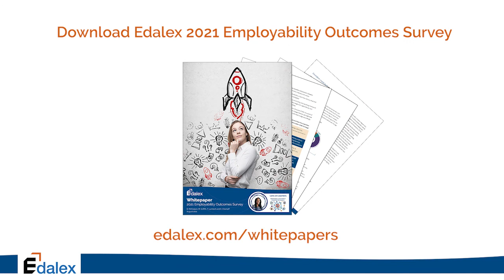Addressing the Digital Skills Gap With the Cremorne Project - Edalex Video Interview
Dan McFadyen from Edalex sits down with Lyndon Blanchard - Chief Operating Officer of the Digital Skills Organisation Limited, to discuss how the DSO attempts to address the digital skills gaps with the Cremorne project.

This is only part of their full 37-minute long discussion.

Credentials just got personal - Unleash the power of your skills data and personal credentials

Credentialate is the world’s first Credential Evidence Platform that helps discover and share evidence of workplace skills. Launched In 2019, it was initially developed in close collaboration with leading design partner, UNSW Sydney, in support of a multi-year, cross-faculty community of practice and micro-credential research project. Credentialate provides a Skills Core that creates order from chaotic data, provides meaningful insight through framework alignment and equips learners with rich personal industry-aligned evidence of their skills and competencies.

About Edalex
Learning gets personal – Unleash the power of your skills data, digital assets and personal credentials

Edalex is an edTech company on a mission to surface learning outcomes, digital assets and the power of individual achievement. Founded in 2016, Edalex develops technology solutions that extract hidden value from educational data to make it accessible and more meaningful. Edalex brings together the team behind the CODiE award-winning openEQUELLA open source platform that centrally houses teaching and learning, research, media and library content.

In 2019, Edalex launched Credentialate, the world's first Credential Evidence Platform, that helps discover and share evidence of workplace skills. Credentialate provides a Skills Core that creates order from chaotic data, provides meaningful insight through framework alignment and equips learners with rich personal industry-aligned evidence of their skills and competencies.

openRSD was released by Edalex in 2022 to help create, store and share rich skill descriptors (RSDs) and RSD collections. openRSD uses Edalex’s open source technology stack to create locally- and globally-relevant libraries of RSDs that are open to all contributors and consumers. Tools in openRSD include localisation, approval workflow, version control and other important functionality.

The skills ecosystem is growing fast
Skills have grown in meaning and use - and are set to become even more so as educators and learners adjust to a post-COVID world. Join us in exploring the evolving landscape:
- Whitepapers
- Video Interviews
- Guides
- Diagnostic tools